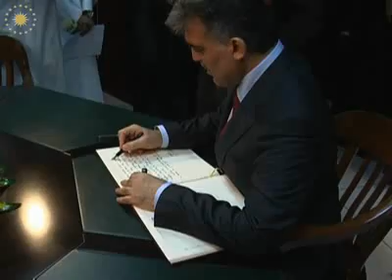Suudi Arabistan Ziyareti - 03.02.2009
Cumhurbaşkanı Abdullah Gül, Suudi Arabistan Kralı Abdullah'ın davetlisi olarak, resmî bir ziyaret için 3--6 Şubat 2009 tarihlerinde Suudi Arabistan'a gitti.